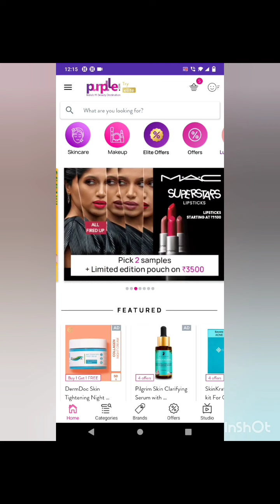purplle makeup haul💜 purplle summer skintastic sale💜 50%off 💜|| Farha Fashion 💜